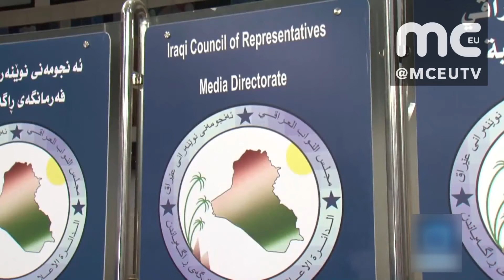ANKARA: IRAQI KURDISH REFERENDUM ‘HISTORIC MISTAKE’